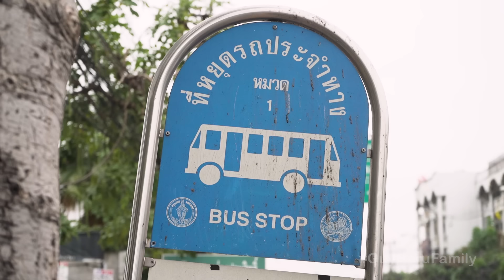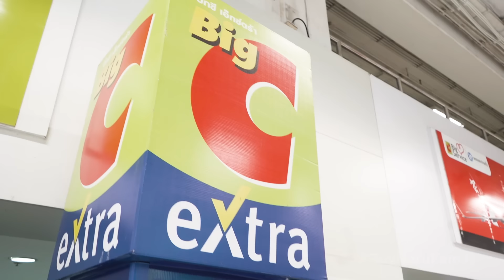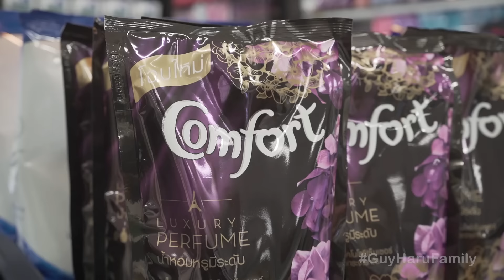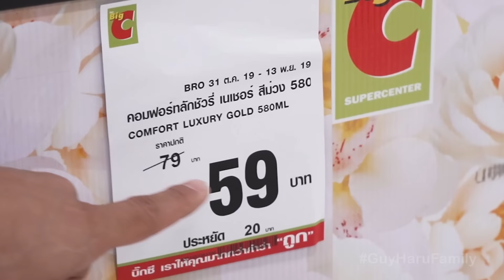กุมาร DIARY EP40 | 2 โรคจิต ตามติด..!! ชีวิต 3 กุมาร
2 โรคจิต ตามติด..!! ชีวิต 3 กุมาร